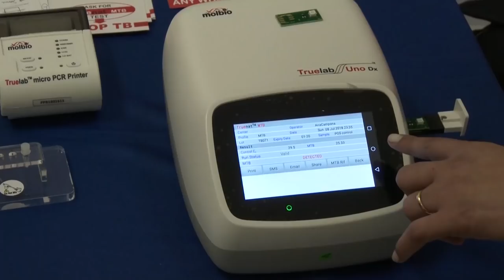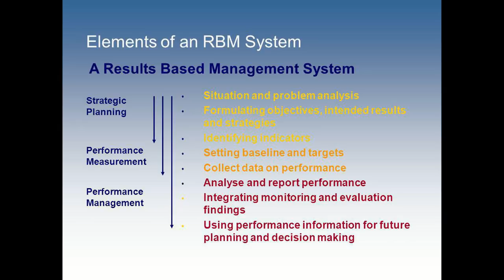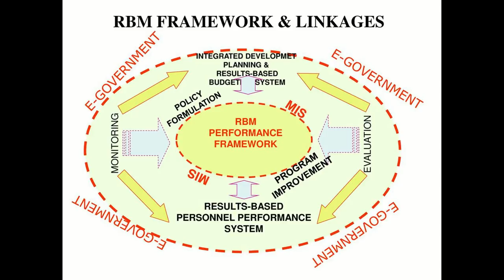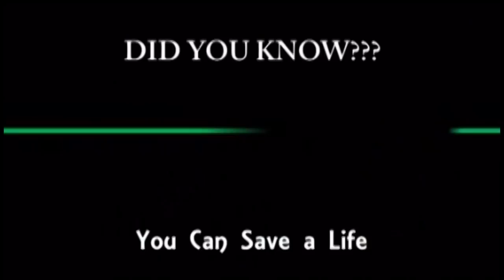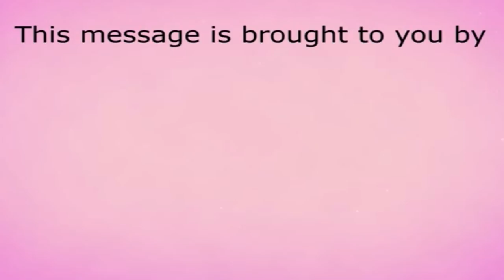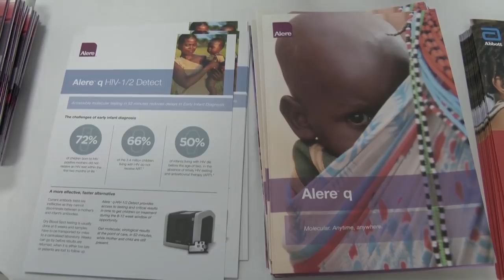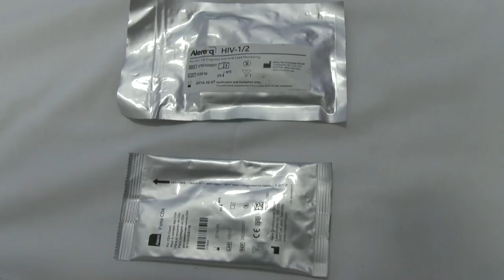Nation Beat 4 September 2018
1. The Department of Health and Wellness addresses concerns surrounding the transitioning of staff to the Millennium Medical Complex

2. A concerted effort is underway by the Government of Saint Lucia to ensure that projects embarked upon are achieved with greater efficiency.

3. Saint Lucians interested in the Hospitality Sector are encouraged to take advantage of a new NAP initiative.

4. Counting the spin off benefits of the Roots and Soul Festival.